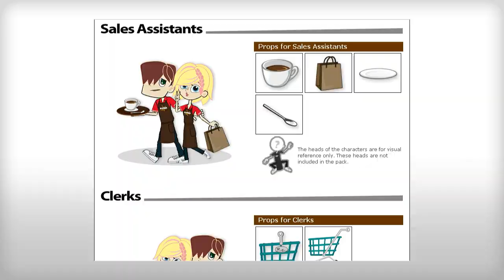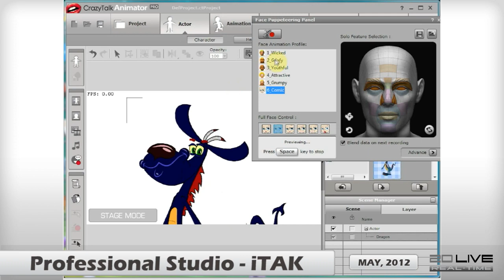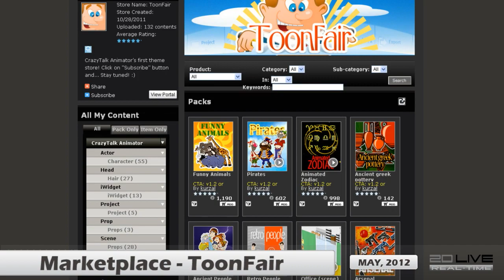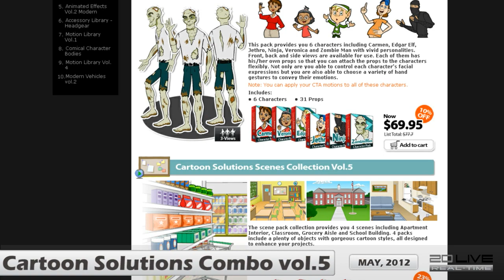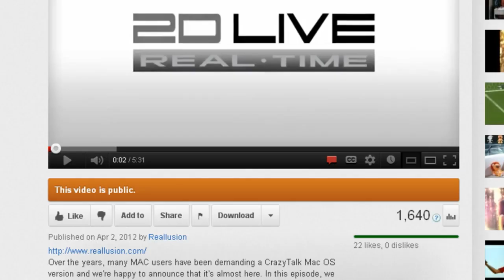Real-time 2D Live - CrazyTalk Professional Applications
In this May Episode, we share some professional application ideas with CrazyTalk such as creating animated concept commercials, professional talk shows, language videos, and the newest Marketplace stores and content.

FREEBIES: Learn how to win your free copy of Cartoon Solutions Combo vol.5 by simply subscribing to this channel, liking the video and telling us, "What professional applications would you find for CrazyTalk Animator?

Power Tools vol. 5

Cartoon Solutions Combo vol. 5

Freebie Winner:
RhettROCreative
ESRO2
uncommonbox